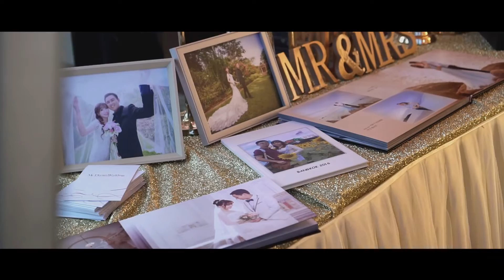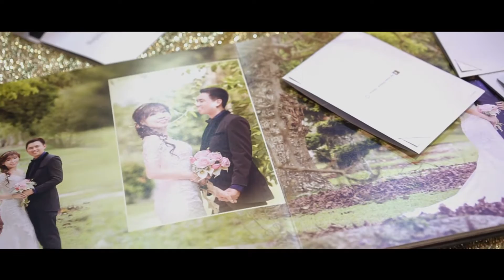9/12/2019 Memory Night